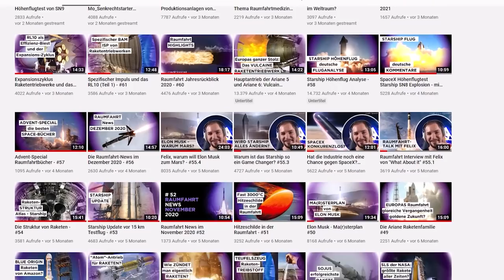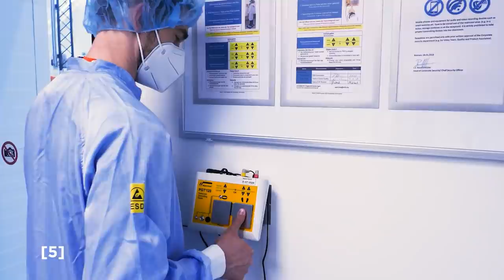Raumfahrttechnik aus Deutschland - Senkrechtstarter Besuch in der OHB Satellitenfertigung #82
In der Folge heute erfährst du, wie aus der Garagen Firma OHB ein Raumfahrtkonzern wurde. Und wir schauen uns an, wie im neusten Reinraum der OHB hochmodernen MTG Erdbeobachtungssatelliten gefertigt werden.